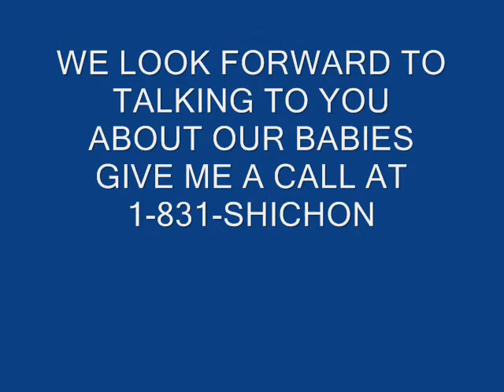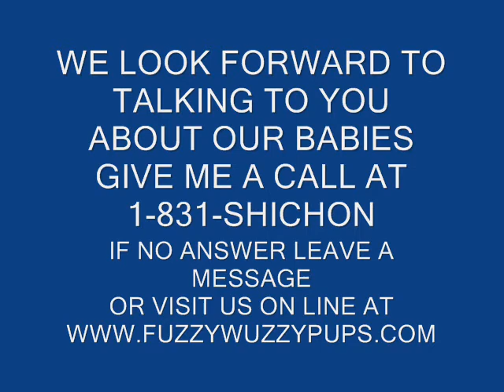Betty & Pickels Adorable FuzzyWuzzyPuppies, shichon puppies, teddy bear puppies :0)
Meet Betty and Pickels FuzzyWuzzyPuppies are the sweetest babies.
Bettty adopted by Jason & Family Springfield Missouri
Pickles Adopted By Lily and Family Hunting Beach California